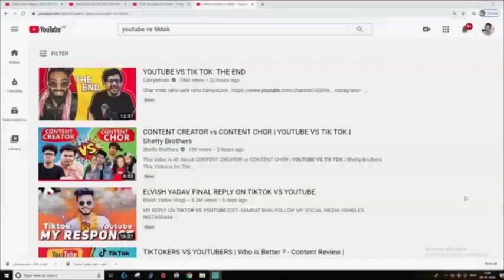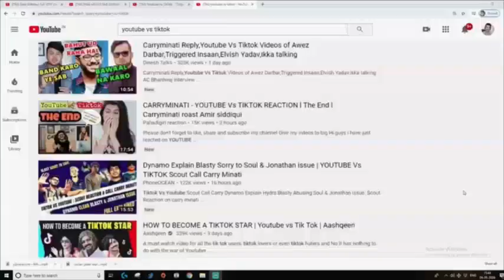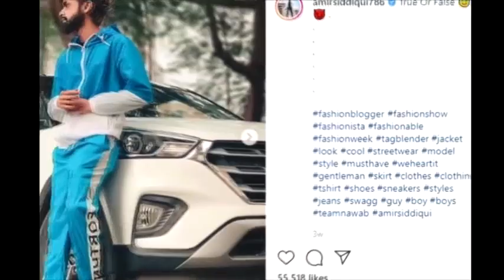YOUTUBE VS TIK TOK || THE END || TEH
Hello guys! We are back with our new video YOUTUBE VS TIK TOK.